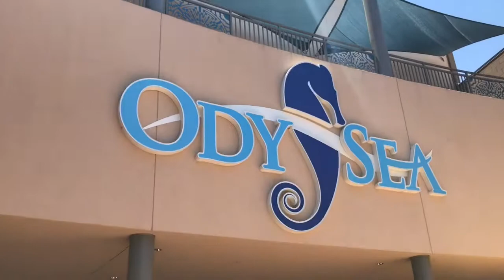An Afternoon at Odysea Aquarium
In this Vlog I go with my Wife and my daughter Sophia to the Odysea Aquarium.  In addition, there is some July 4th firework footage along with my trip to the gym and Costco.  Oh, and I also talk a bit about some not so pretty dermatological crud (yuck).

Your self proclaimed social media guru can also be found at...